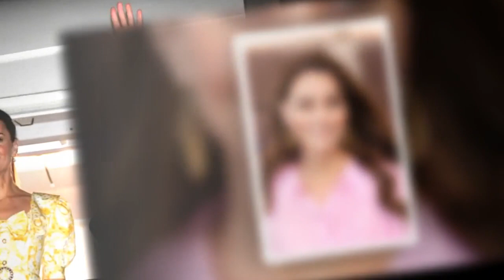Kate Middleton aux Caraïbes : découvrez le prix de la robe jaune qu'elle portait aux Bahamas